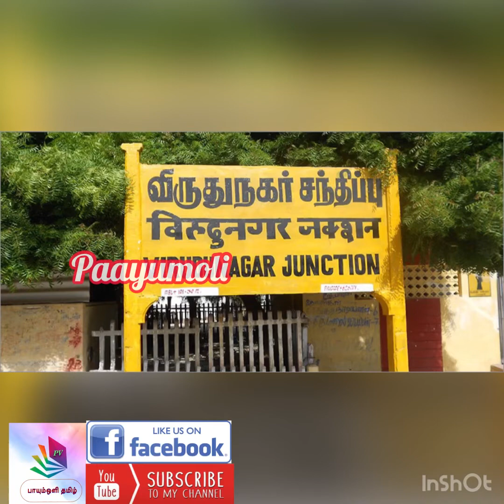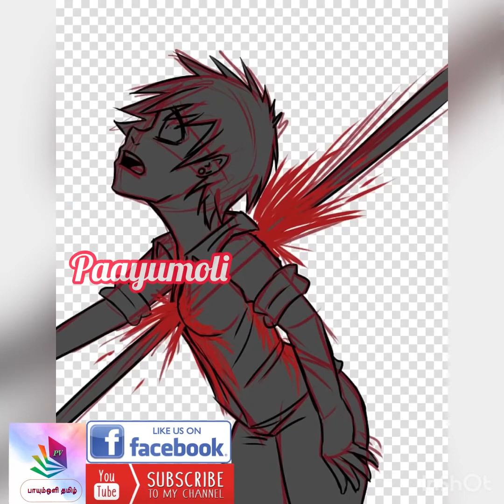நல்லத்தங்காளின் சோக வரலாறு| Nallathangal Story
The following video is based on the information collected from different books,Media, Internet space etc.
The knowledge shared in this video is from my general education in the subject.